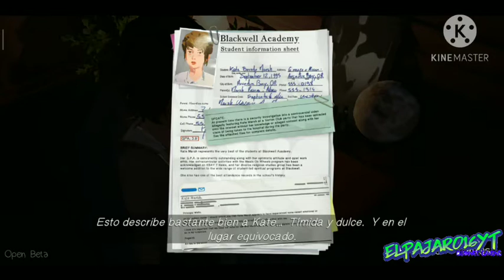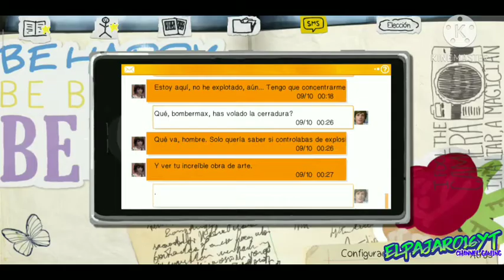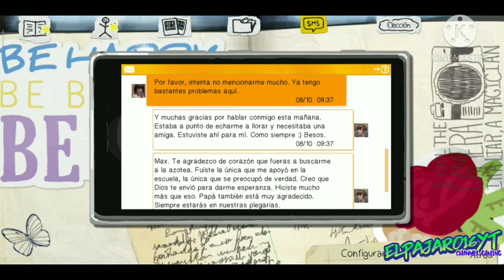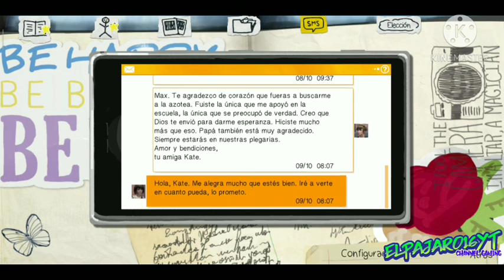Life is Strange | Let's Play en Español | Episodio 3: Chaos Theory | Capitulo 8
Buenas gente de YouTube.

En el día de hoy les traigo este juego que he descargado y me ha encantado.

En este juego eres una chica llamada maxine y como lo dice el nombre del juego la vida de esta chica es algo extraña.
DESCRIPCIÓN DEL CANAL:

Hola mi nombre es Emiliano Velazquez y soy un aficionado de los videojuegos.
Espero disfruten de mis videos y compartan la misma emoción de yo al jugar estos juegos.